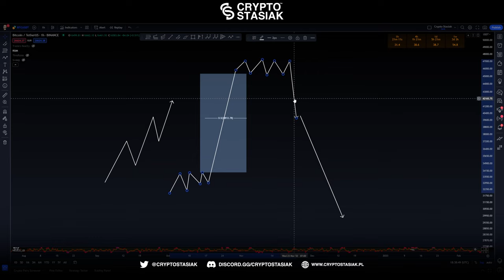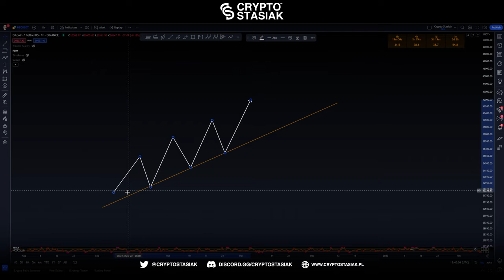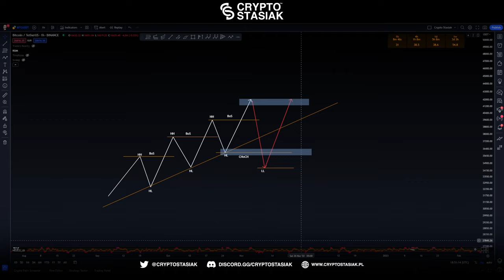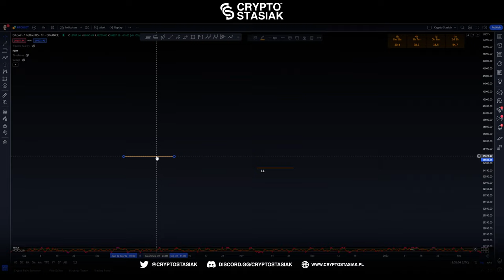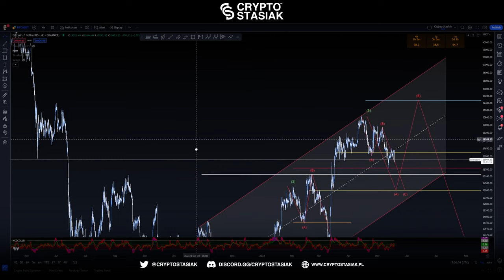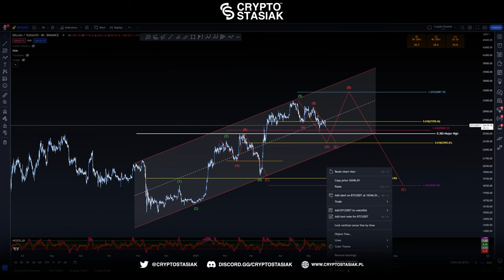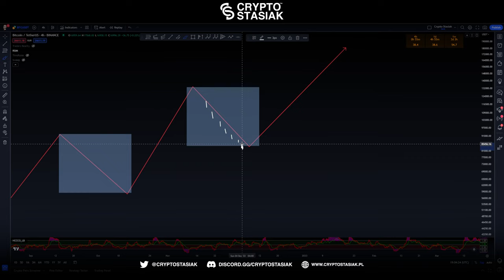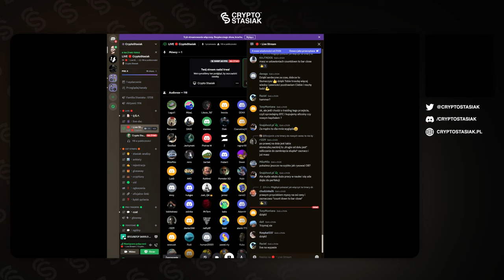Strategia SMC którą używają wieloryby FUTURES (PORADNIK cz.2)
Wszystkie aktualne GIVEAWAY'E oraz dodatkowe dla grupowiczów znajdziesz również w zakładce GIVEAWAY na DISCORD (LINKI PONIŻEJ)

1. Osoby, które zarejestrują się z mojego linku
2. Następnie wpłacą maksymalnie w ciągu 3 - 4 dni od momentu rejestracji na ByBit minimum 100 $ w formie: przelewu, wpłaty z karty czy też przelewu USDT z innej giełdy.
3. Zaczną tradować na derywatywach.
4. Zrobią KYC.
5. Z tych osób na koniec każdego miesiąca wybiorę jedną osoby, która otrzyma ode mnie airdropa na wybrany adres w wysokości 100 $ !!!.

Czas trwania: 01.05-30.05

Pierwsze 50 które zarejestrują się na giełdzie ByBit z mojego linku otrzymają airdropa w wysokości 20$ na ich portfel ByBit

Co trzeba zrobić?:
1. Zarejestruj się na giełdzie ByBit z mojego linku
2. Zrób KYC na swoim koncie
3. Wpłać na swoje konto minimum 100$ w przeciągu 4 dni od momentu założenia.

Dla tych którzy już są na ByBit oraz tych którzy dopiero zakładają konto z mojego linku

Zakładając konto:
1. Wpłacacie na ByBit równowartość 100$
2. Przechodząc wszystkie kroki na końcu wchodząc w zakładkę REWARDS HUB na ByBit kończycie zadanie powiązane z KYC i dostajecie airdrop w wysokości 20$.

1. Osoby, które zarejestrują się z mojego linku
Otrzymają bonusy zależne od wysokości depozytu z poniższej tabelki.

Przy pierwszej wpłacie (depozycie) określonej poniżej kwoty otrzymasz bonus od Giełdy ByBit w wysokości aż do 30.000 USDT:
100$ depozytu + TRADING VOL 500 $ - Otrzymasz 10 USDT
500$ depozytu + TRADING VOL 800 $ - Otrzymasz 20 USDT
1000$ depozytu + TRADING VOL 2000 $ - Otrzymasz 50 USDT
3000$ depozytu + TRADING VOL 6000 $ - Otrzymasz 100 USDT
20.00 depozytu + TRADING VOL 200.000 $ - Otrzymasz 800 USDT
100.000$ depozytu + TRADING VOL 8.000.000 $ - Otrzymasz 5000 USDT
150.000$ depozytu + TRADING VOL 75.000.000 $ - Otrzymasz 15.000 USDT
250.000$ depozytu + TRADING VOL 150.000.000 $ - Otrzymasz 30.000 USDT

BARDZO DZIĘKUJE WSZYSTKIM ZA WSPARCIE, REJESTRUJĄC SIĘ Z LINKU WSPIERACIE RÓWNIEŻ GRUPĘ NA DISCORDZIE DO KTÓEJ NALEŻYCIE. DZIEKI WAM MAMY WIĘCEJ FUNKCJONALNOŚCI, NARZĘDZI TREJDINGOWYCH (KTÓRE OPŁACAM DLA WAS) ORAZ MOŻEMY SIĘ SPRAWNIEJ WPÓLNIE UCZYĆ:)!!!